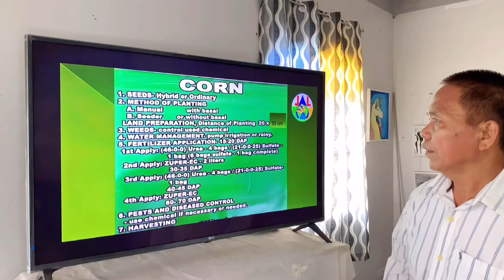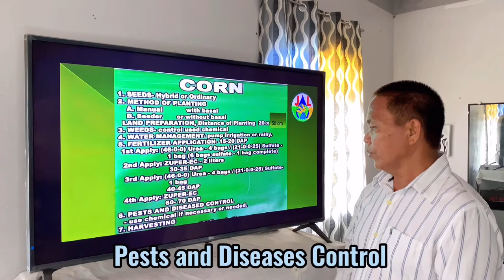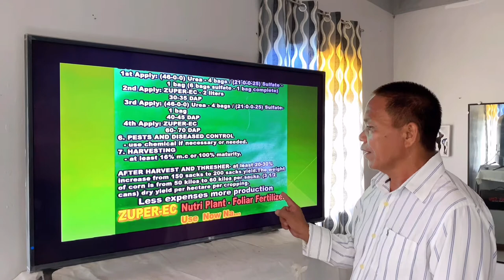Corn/Mais Production (Zuper-EC)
ZUPER-EC Nutri-Plant Foliar Fertilizer goes ONLINE! Masaganang ani sa MAIS at talagang makakatipid sa Abono . Hello farmers, watch out as we talk about organic fertilizer.